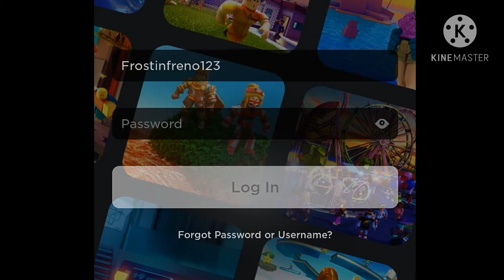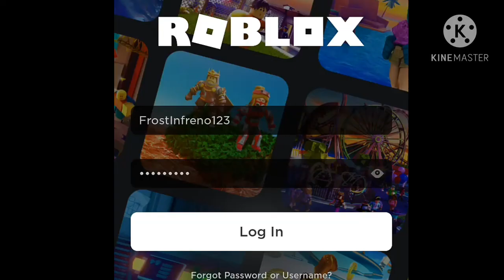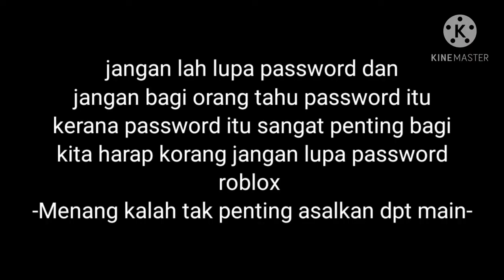Aku Lupa Password Roblox Drama [Malaysia]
Game bermain game Malluffy Kerana saje² korang boleh main game malluffy bila korang nampak nama aku dalam live dora nama rohman tu acc 2 aku acc 1 FrostFireGaming